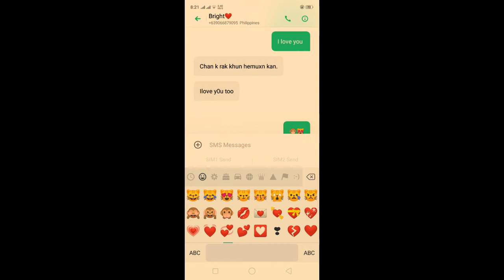GugmangGaAso-Aso Dance Cover | DJ ROWEL | BY: MANNEX MANHATTAN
Music

Gugmang ga Aso aso
By: Dj Rowel

Choreographer

Mannex Manhattan